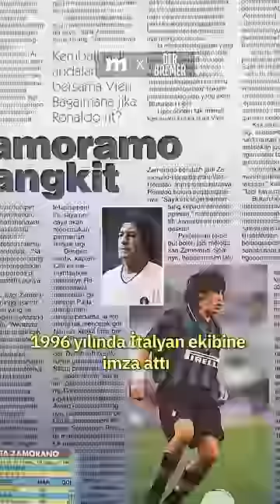Zamorano'nun tarihe geçen forması 🔵⚫️